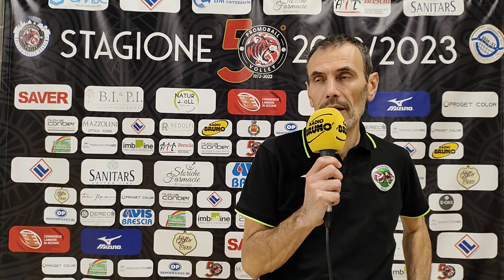🎤 INTERVISTA POSTPARTITA 🏐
🐯 Una partita infinita e piena di azioni che han messo a dura prova il fiato delle ragazze.

🗣 Ecco cosa ci ha detto il nostro mister al termine della gara.